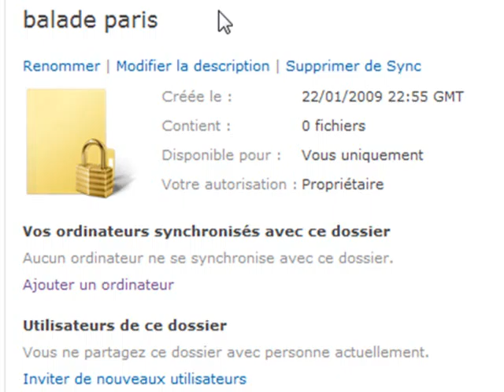272 WLSy Empecher un ordinateur de se synchroniser avec un dossier